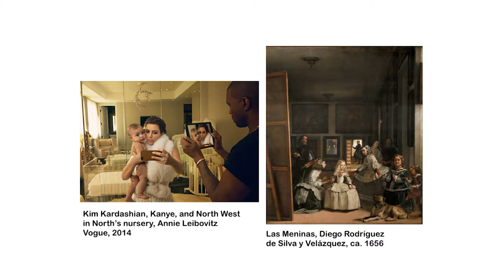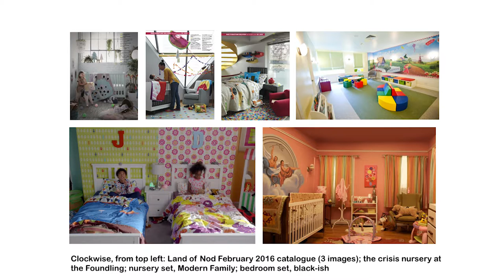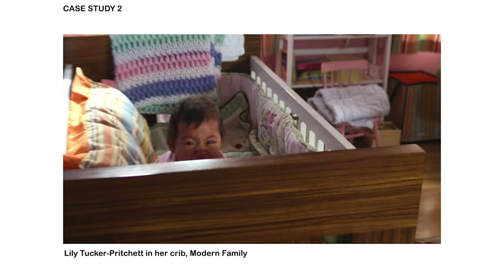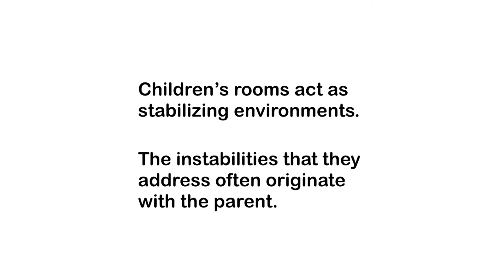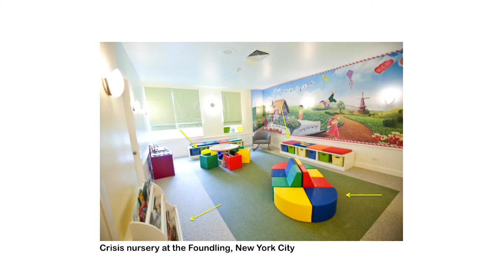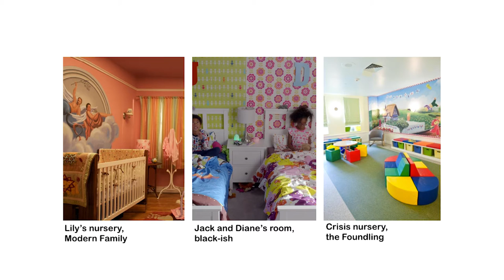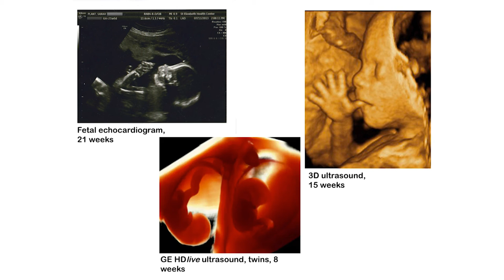MA Design Research, Writing and Criticism 2016: Lila Allen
Lila Allen on what's revealed by the design of children's domestic spaces in contemporary America.